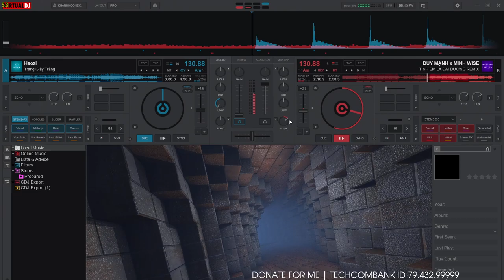Demo Vol.659 - Tình Em Là Đại Dương Remix Vinahey 2024 | NSTH